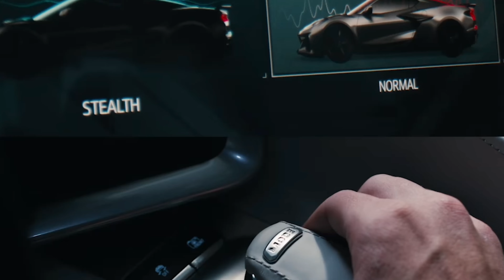The Chevrolet Corvette E Ray is ALMOST here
The Corvette E-Ray is almost here. Chevrolet is preparing to debut its hybrid, all-wheel-drive Corvette. And it will be quite interesting to see how the 'Vette faithful take it all in.

00:00 Corvette E-Ray
00:33 Hybrid AWD Corvette
00:55 Stealth Mode
01:22 How will it be received?

About Autotrader: Our mission at Autotrader is to be your ultimate online solution for buying and selling new, certified, and used cars. Not sure which type of car you want? That's okay. lets you research and compare cars by searching for the body type, mileage, price, and numerous other criteria.